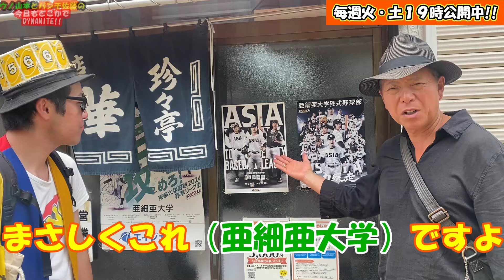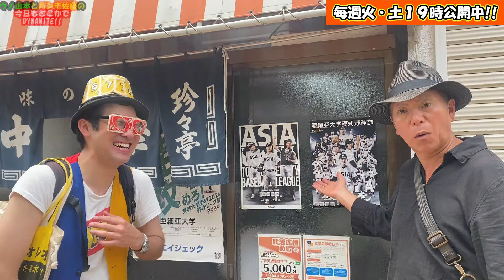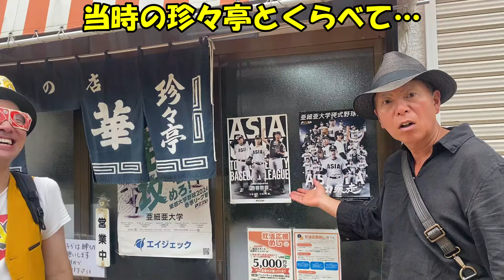【油そば】すみませんでした…また来ます！！元祖油そばのお店、武蔵境の珍々亭の味にパンチさんもウノも大満足！！【武蔵境街ブラ編】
毎週火曜日、土曜日の19時に最新動画を公開中！！

パンチさんの母校・亜細亜大学がある、武蔵境周辺を街ブラロケ！！
亜細亜大学の学生が愛する、油そば発祥のお店「珍々亭」編・パート３！！
５回目でようやく美味しくなる！？という噂の珍々亭の油そばでしたが、１回目でもとても美味しい油そばでした！！
パンチさんの先輩・オバラさん直伝の食べ方、ラー油５周＆酢を１０周かけて味変にチャレンジするウノ！！
１度食べたらやめられない！！リピート確定の美味しさに、パンチさん思わず「すみませんでした…。」

今回は、油そば発祥のお店、武蔵境の「珍々亭」編・パート３（最終回）で～！！
DYNAMITE！！

パンチ漢道、一歩一歩と。

番組でパンチさんが着用しているTシャツについての詳細はこちら

Amazonリスト